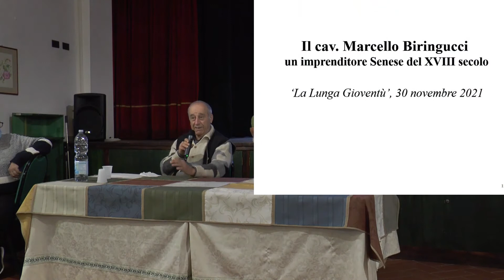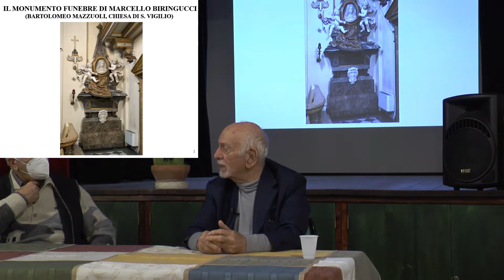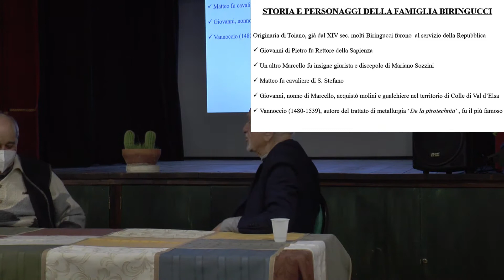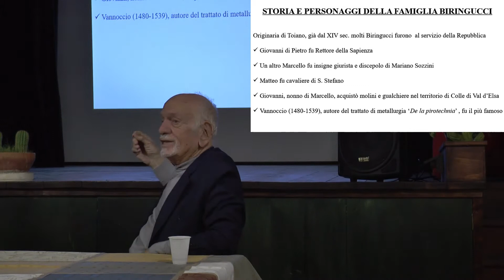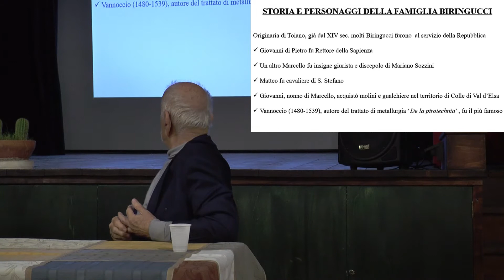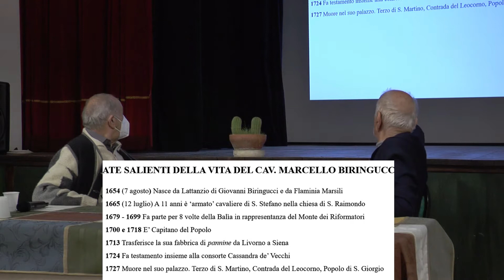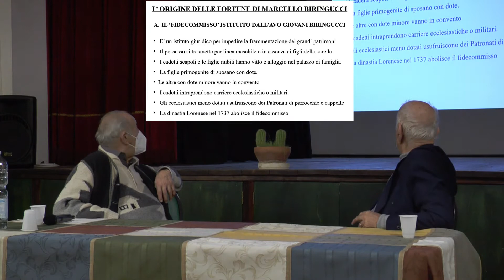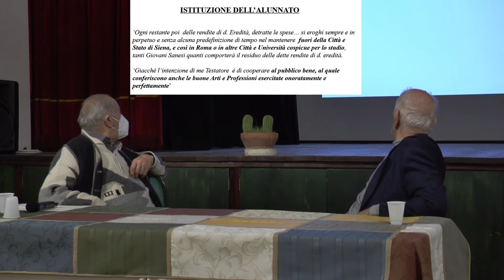Conferenza del Prof. Paolo Neri 30 Novembre 2021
Marcello Biringucci, un imprenditore Senese del diciottesimo secolo.